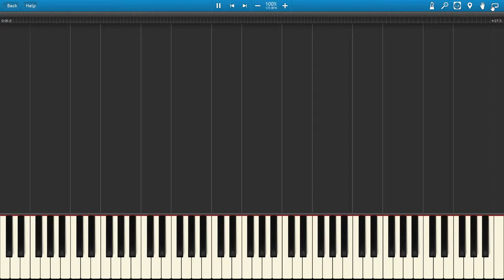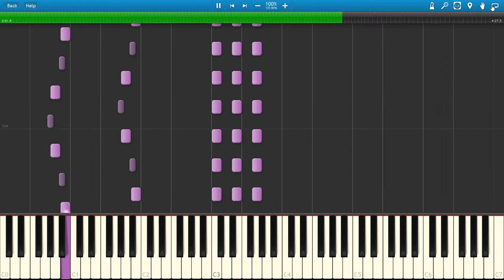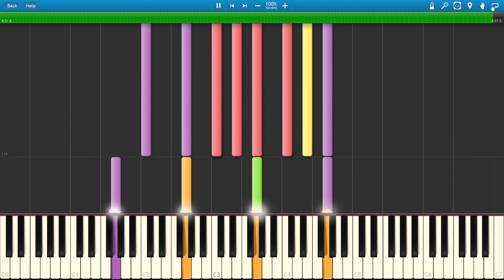AS Music Improved Cartoon Score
For this one, I decided to write my music in a cartoon style - this time on Garageband (with much better sounds).